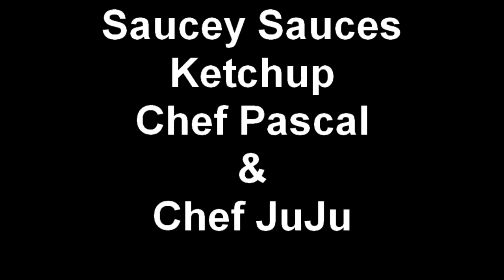Saucey Sauces Ketchup Chef Pascal + Chef JuJu